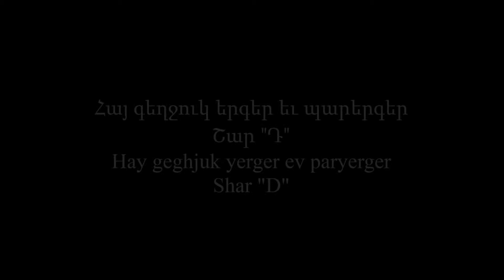KOMITAS - "Hay geghjuk yerger ev paryerger - Shar "D" - Yerevan State Chamber Choir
HIS HOLINESS KAREKIN II CATHOLICOS OF ALL ARMENIANS

"Hay geghjuk yerger ev paryerger - Shar "D" (Հայ գեղջուկ երգեր եւ պարերգեր - Շար "Դ") – from the Album “KOMITAS - Chorales” Vol.1

1.Saren kuga jukhtm ghoch (Սարեն կուգա ջուխտմ ղոչ)
2.Ervum em (Էրվում եմ)
3.Yar jan, ari (Յար ջան, արի)
4.Esor urbat e (Էսօր ուրբաթ է)
5.Jur kuga verin saren (Ջուր կուգա վերին սարեն)
6.Jaghatse mani - mani (Ջաղացը մանի - մանի)
7.Arnem yertam en sare (Առնեմ երթամ էն սարը)

/Karine Harutyunyan - concertmaster/

SOPRANI
Marine Abrahamyan
Hasmik Gasparyan
Makrouhi Khachatryan
Armine Vartanyan
Alla Manasyan
Kristina Voskanyan
Arusyak Petrosyan
Anahit Nazaretyan
Lilik Simonyan

ALTI
Lilit Harutyunyan
Svetlana Nersisyan
Nune Atanesyan
Anahit Taschyan
Varduhi Toplaghatsyan

TENORI
Vrej Fishyan
Serj Hakobyan
Hrant Isagulyan
Radik Melikyan
Vanik Mkrtchyan
Sargis Sargsyan
Kamo Matinyan
Ruben Nurijanyan
Ashot Chtchyan

BASSE
Karen Manasyan
Nerses Margaryan
Vardan Margaryan
Seiran Avagyan
Arno Zargaryan